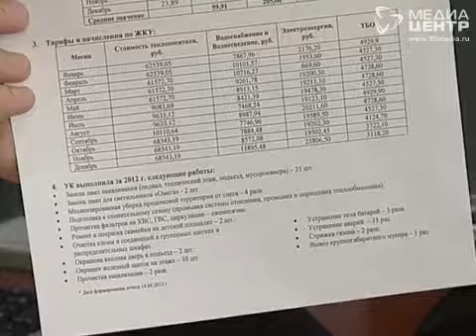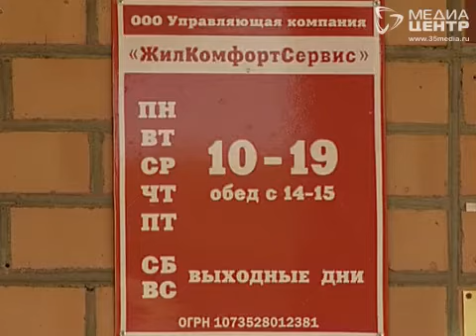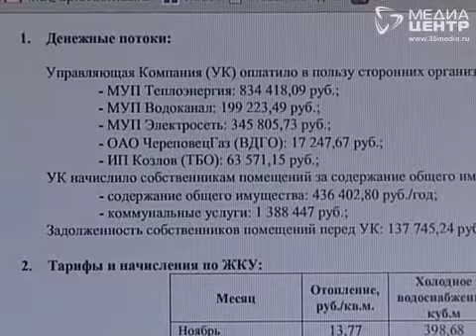УК Череповца уклоняются от публичности